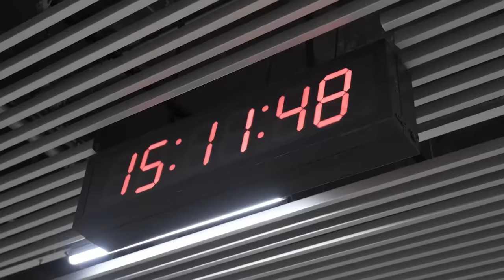TÀU ĐIỆN CYPHER - 151Team ft Abnormal Conceptz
Shout out to Abnormal Conceptz ⭐️

TÀU ĐIỆN CYPHER
Directed by 151 Plump

Rapping: Sử, Macchia, J Cơ, GDucky, Ryzee, MIG
Dancing: AC Quay Trần, AC Ducky Buck, AC Defector, Smikey
Produced by: Luna nguyễn
Beat produced by: @BlanqBeatz & @PopapBeat

____________Cypher Player________________
00:00 - 151Sử
01:20 - 151Macchia
02:08 - 151JCơ
03:10 - 151GDucky
04:05 - 151Ryzee
05:08 - 151MIG

© Bản quyền thuộc về 151Team
© Copyright by 151Team ☞ Do not Reup